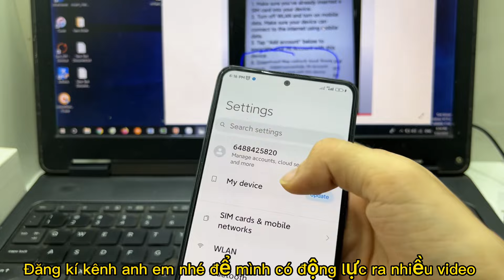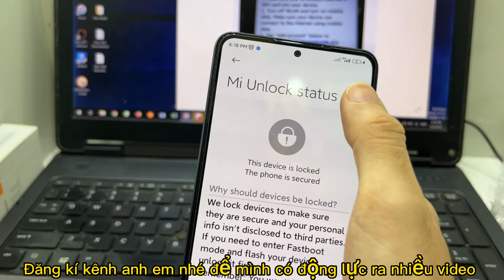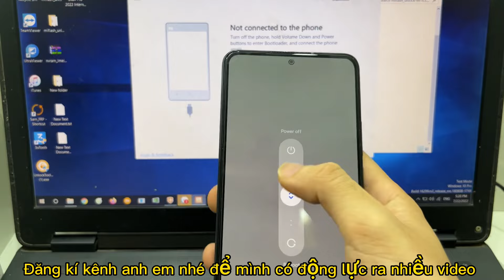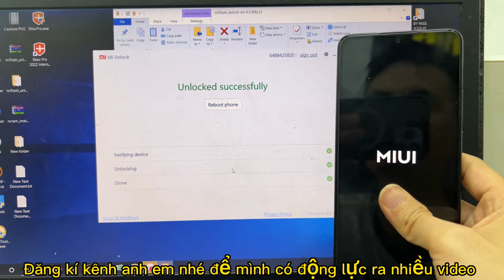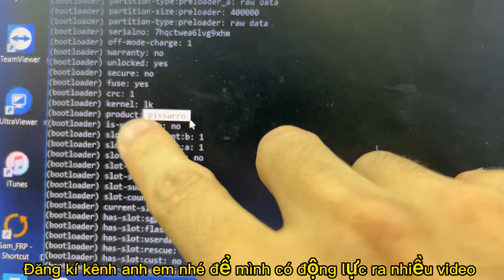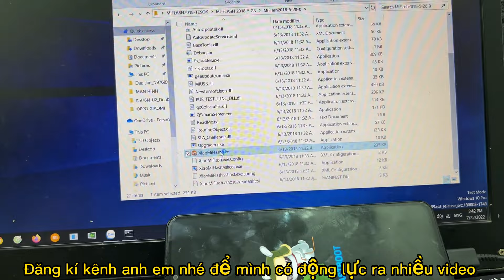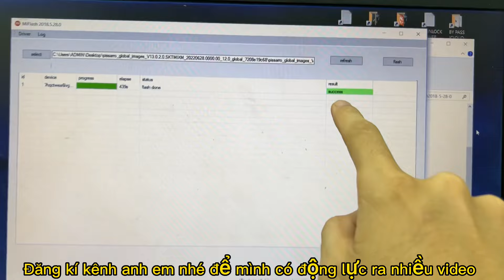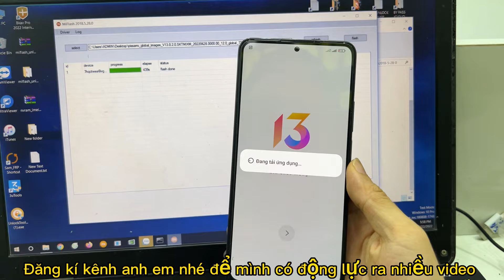DI ĐỘNG MV Hướng dẫn Unlock Up Rom Quốc tế mọi máy Xiaomi xách tay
-Up rom tiếng việt xiaomi xách tay trung quốc
-Unlock bootloader Xiaomi Note 11 Pro xách tay
- Mở khoá boot up rom tiếng việt xiaomi trung quốc